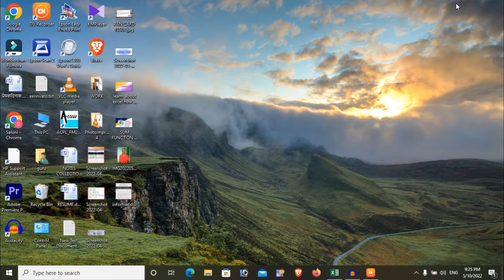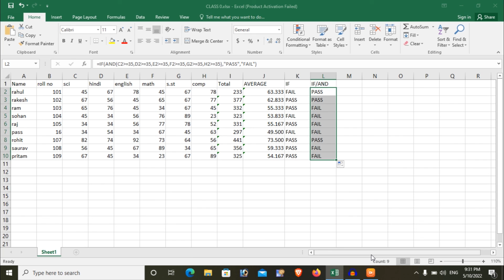logical function key in the ms excel IF Function key | Ifand logical function key| Ms Excel class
logical function key in the formula bar
what is the used of logical function key in the ms excel ,what is the difference between in the if function and ifand function key in  the ms excel how we can used the logical function when and where we apply if formula in the ms excel when we used the if or ifand in the Microsoft ms excel Microsoft ms excel hindi class step by step explanation